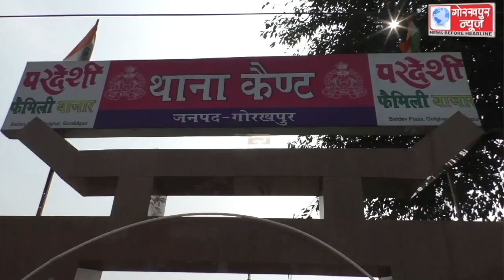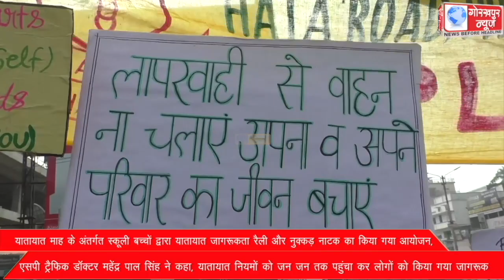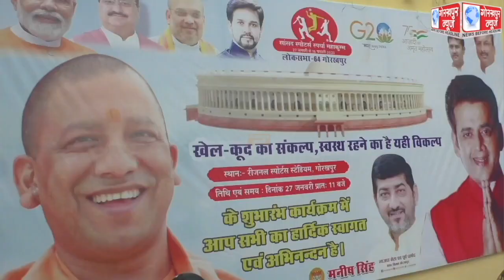GORAKHPUR NEWS 28-01-2023